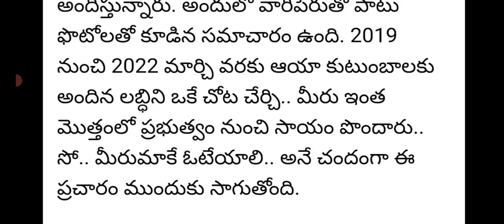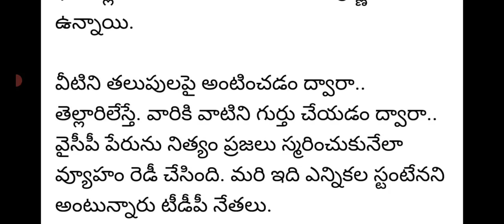ఏపీలో ముందస్తు ఎన్నికలు|central government finalized by Early election scheduled for ap|cm jagan